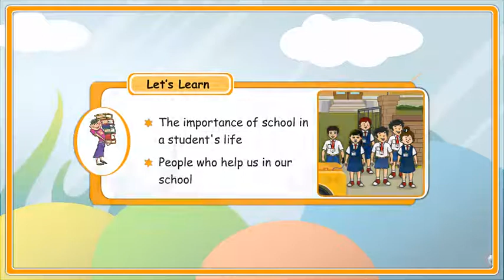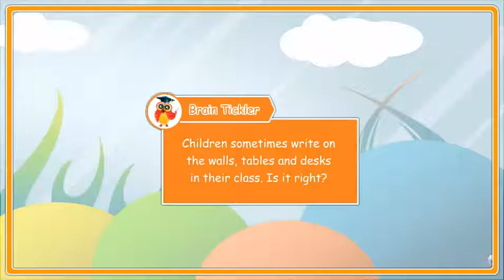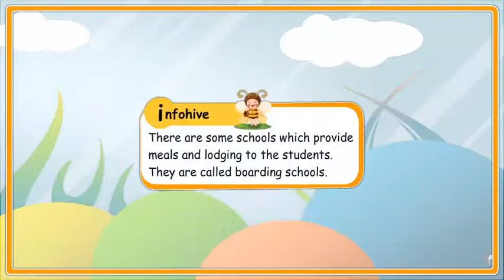Social Studies Part-1 Chapter-9